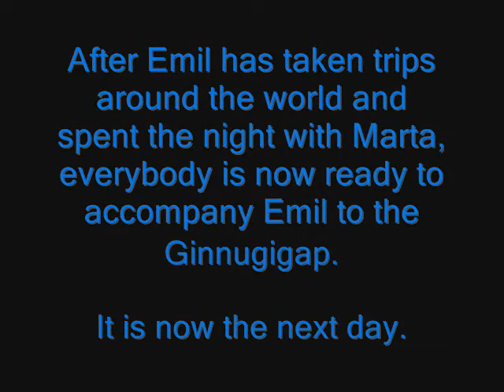Tales of Symphonia 2 Game Playthrough Part 119 (Preparations for the Ginnugagap)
Here is my game playthough on "Tales of Symphonia 2" Part 119. This game is on the Nintendo Wii. There are times where I had to edit cut scenes and such in order to make it look tv/movie like. The music (when the trimming cuts happen) doesn't matter as much. It's the gameplay that matters the most. I wanted to do this for entertainment reasons. It'll give me something to do. Hope you enjoy this. More vids coming on the way. I'm workin on em and getting them out in order to make and save computer memory for the next one and also so I don't accidently erase a piece of the video. It would be a disaster having to do it again.